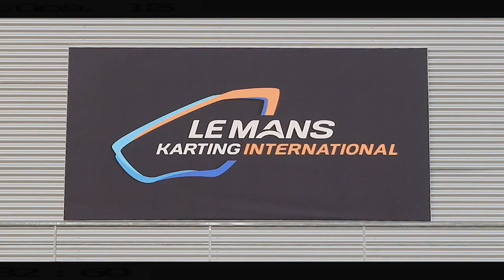Teaser Final International X30 - Le Mans 2015